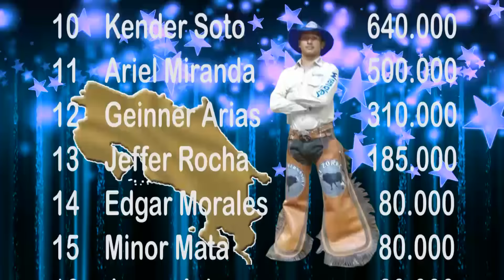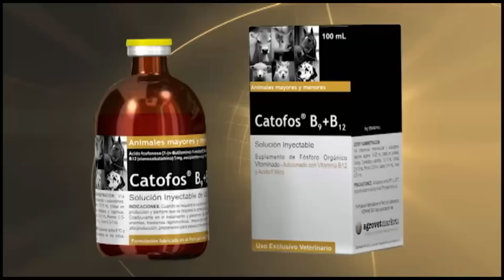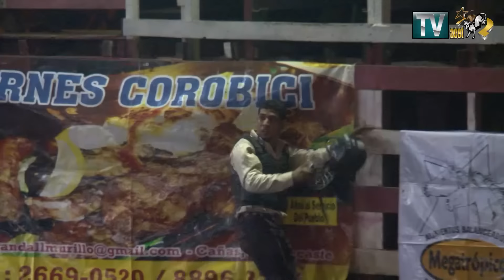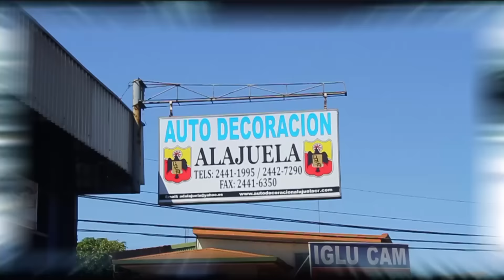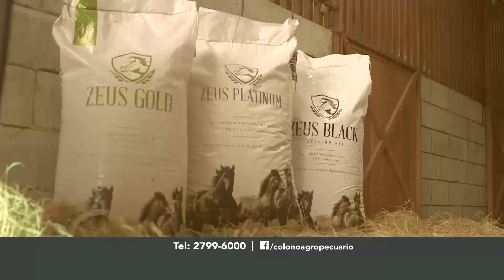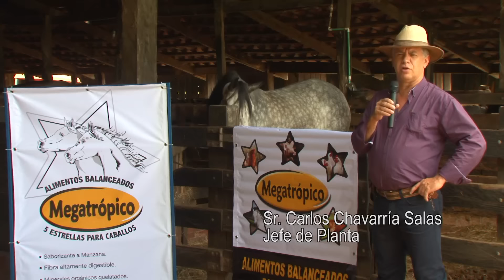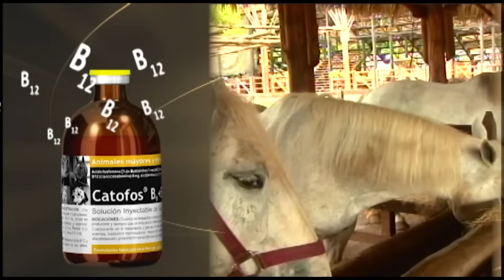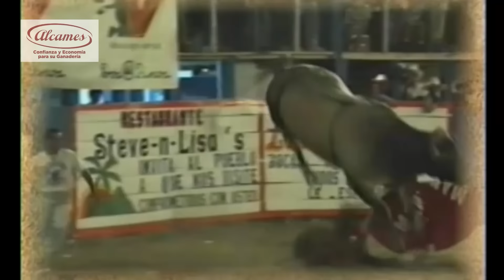TV ACET 77 DE FECHA 03 MAYO de 2018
Programa AL GRITO DE PUERTA, transmitido el pasado  03 de mayo 2018  a las 8 p.m., por el canal X-PERT T.V. - Canal 33 y el jueves a las 8 p.m. por ANEXION T.V. en Costa Rica. Conducido por Roberto Hidalgo y Freddy Rojas, cámara Jorge Villalobos,  realizado por Visión Creativa T.V- Federico Lancheros.